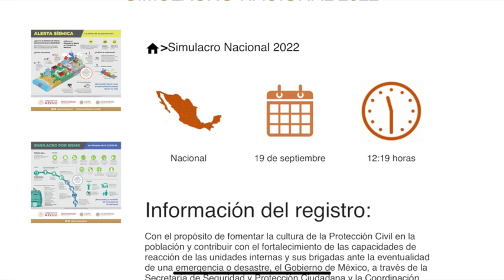1er Simulacro Nacional 2023-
El secretario de Turismo, Miguel Torruco Marqués invita a todos a participar en este primer simulacro a realizarse el  próximo 19 de abril a las 11:00 horas tiempo del centro de México.